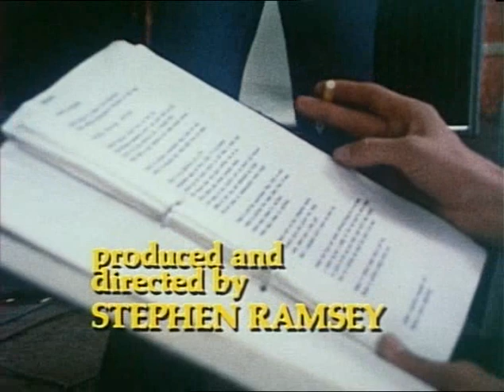Skyhooks - Making of 'Guilty Until Proven Insane' part 2 (1978)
Music from Australia and New Zealand in the year 1978:

This is part two of ABC-TV feature on the Skyhooks making the 1978 album 'Guilty Before Proven Insane'.

Band Origin: Melbourne, VIC, Australia
Track:
Album: Guilty Before Proven Insane
Composed By: Greg Macainsh
Produced By: Eddie Leonetti
Label: Mushroom
Chart Position:
Release Date:
Footage Information: ABC-TV

Line-up:

Greg Macainsh -- Bass
[ Spare Parts (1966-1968) -- Sound Pump (1968) -- Reuben Tice (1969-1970) -- Reuben Tice (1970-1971) -- Claptrap (1971) -- Frame (Claptrap with name change 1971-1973) -- Skyhooks (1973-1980) -- Skyhooks reunions ]

Bob Starkie (aka "Bongo Starr") -- Guitar, Backing Vocals
[ Mary Jane Union -- Skyhooks (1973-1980) -- Skyhooks reunions ]

Graeme "Shirley" Strachan -- Lead Vocals
[ Frame (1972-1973) -- Skyhooks (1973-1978) -- solo artist (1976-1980) -- Skyhooks reunions ]

Imants "Freddie" Strauks (aka "Freddie Kaboodleschnitzer) -- Drums
[ Spare Parts (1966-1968) -- Claptrap (1971) -- Frame (Claptrap with name change 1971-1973) -- Skyhooks (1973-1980) -- The Sports (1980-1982) -- Skyhooks reunions ]

Bob Spencer - Guitar
[ Finch (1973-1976) - Skyhooks (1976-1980) - Mystery Band (1980--82) - Fandango (1981) - Honeymoon and Young Lions (1984) - The Angels (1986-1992) - Black Cat Moan (1989--90) - The Puppy Bashers (1991) - The Temple Gods (1992--93) ]

NZOZ NZOZ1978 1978 Australia Late Seventies 1970s 1970's 70s 70's

Musical Terms: Rock, Pop, Aussie, Old Australian Band